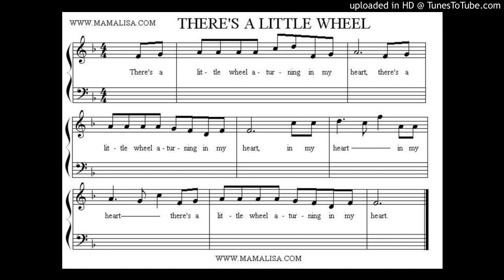Little Wheeel A-Turnin'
Grade 2 song.